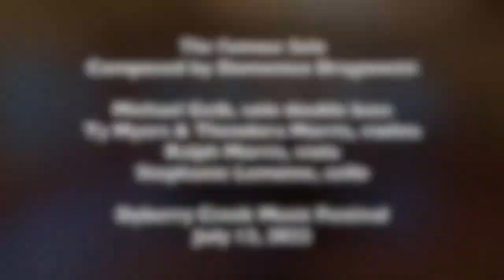Dragonetti: The Famous Solo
The Famous Solo
Composed by Domenico Dragonetti

Michael Geib, solo double bass
Ty Myers & Theodora Morris, violins
Ralph Morris, viola
Stephanie Lemoine, cello

0:00 Introduction
0:12 I. Maestoso un poco Adagio
04:55 II. Allegretto